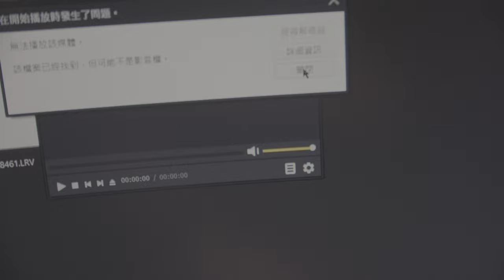救援軟體評價測試 4DDig 5